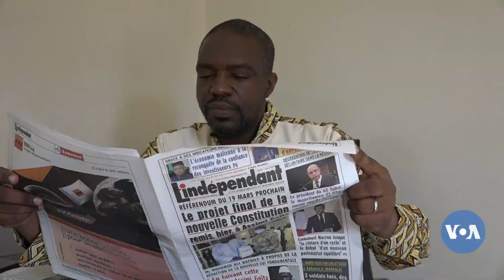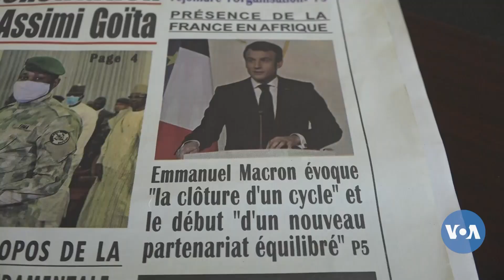🇲🇱Mali Djamanaden Bamako ye Hakilina di, France Jamana Kuntigi ka laseliw kan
🇲🇱Mali Djamanaden Bamako ye Hakilina di, France Jamana Kuntigi ka laseliw kan. Mohamed Dagnoko  ka kuma baranina